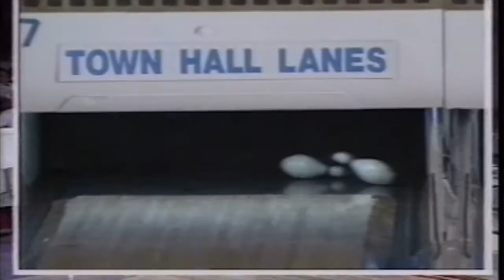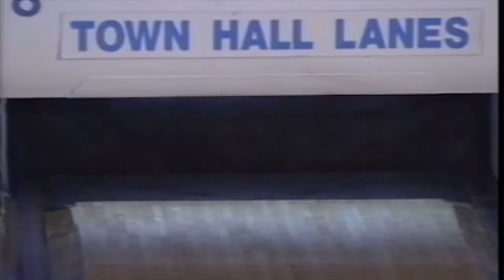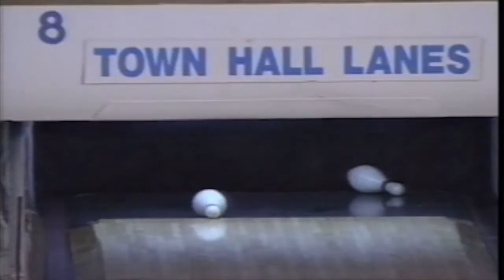Duckpin Classics: DPBA 1992 Town Hall Lanes, part 11 - Pelletier vs Trepanier